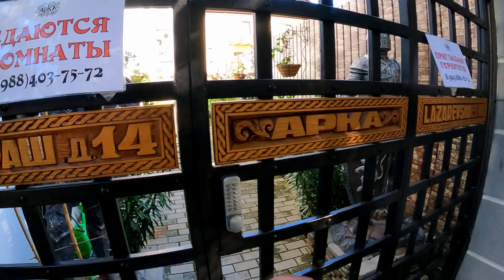ул.Калараш, 2021 , ну как то так! Сюрприз! 🌴ЛАЗАРЕВСКОЕ СЕГОДНЯ🌴СОЧИ.